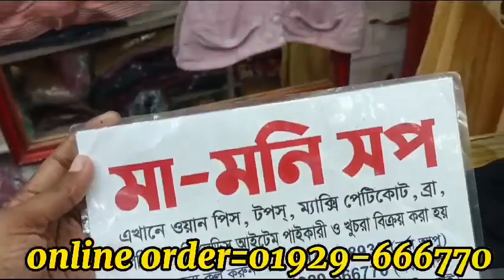🥰 আবার ও অফার প্রাইজে খুব সুন্দর ফুল কভারেজ ব্যালেন্স সেপ ইন্ডিয়ান ব্রা পাবেন মামনি শপ থেকে